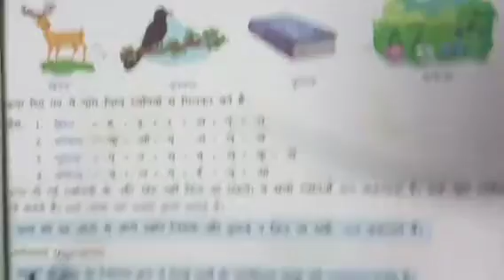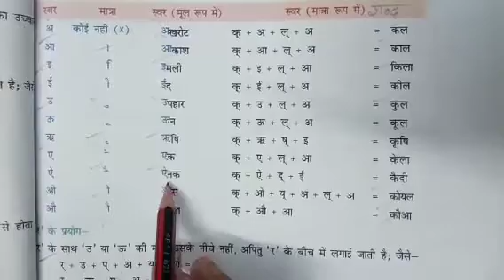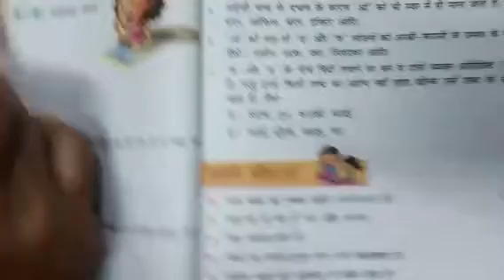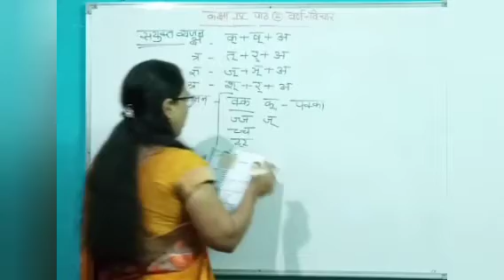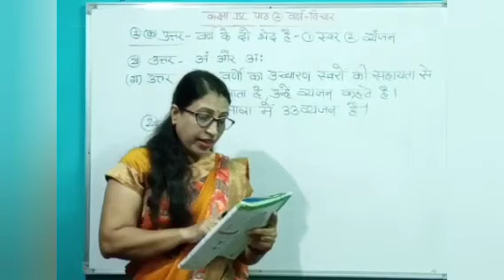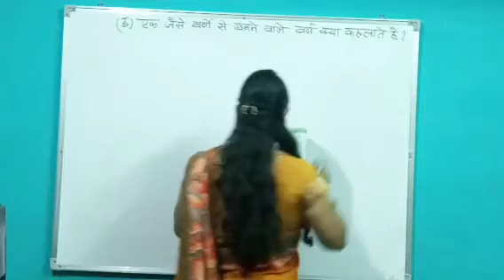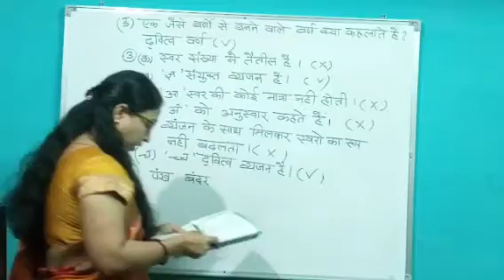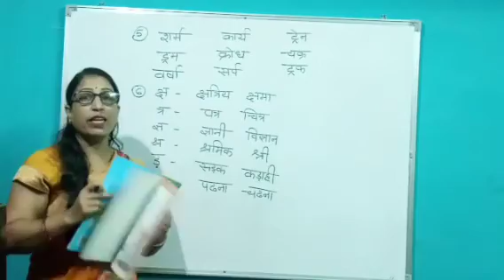CBSE/RBSE हिंदी कक्षा-4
प्रकरण- 2 वर्ण-विचार